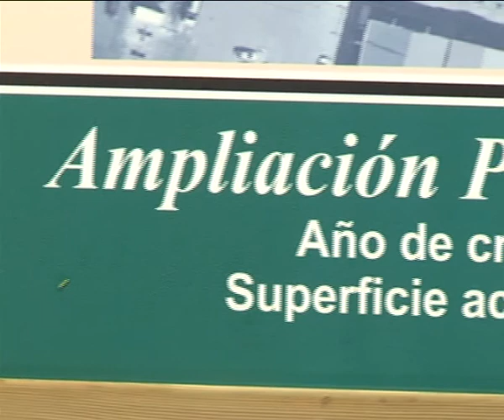INAUGURACION AMPLIACION PARQUE DE GASSET